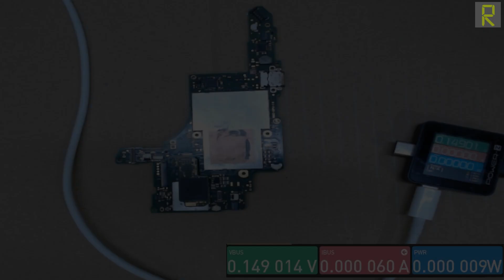اصلاح جهاز نينتيندو سويتش | لا يشحن ولا يعمل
في هذا الفديو قمنا بعملية اصلاح تفصيلية لجهاز nintendo switch
مشكلة هذا الجهاز انه ميت كليا ! اي انه لا يعمل ولا يشحن
بعد اجراء الفحص الاولي على المكثفات القريبة من الايسهات المشتبه بها
وجدنا انه يوجد دائرة قصر على المكثفات القريبة من اي سي الشحن وكذلك اي سي اليو اس بي
ولغرض حصر العطل وجب رفع الايسهين تباعا مع الفحص والمقارنة في كل مرة
ليتاكد لدينا ان العطل في اي سي اليو اس بي ولذلك تم استبداله باخر جديد وعاد الجهاز للحياة مرة اخرى ولله الحمد

شاهد ايضا